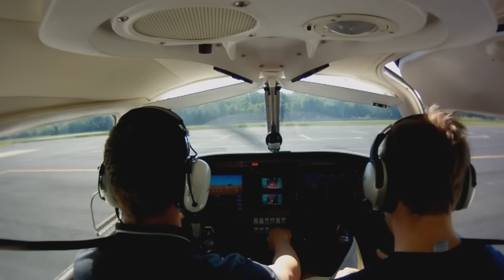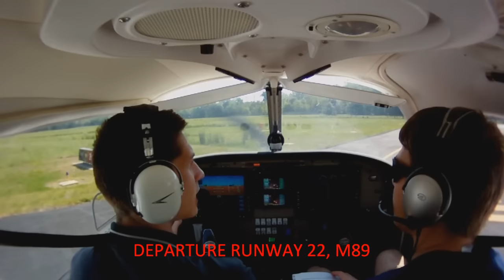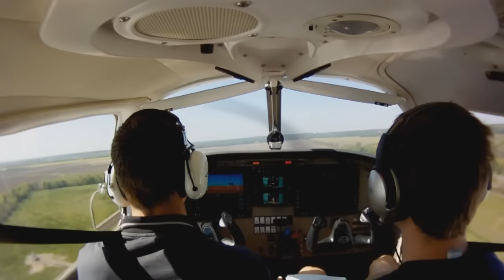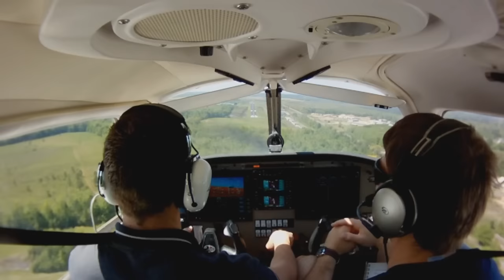Henderson State University Aviation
Henderson State University PA28R-201, Arkadelphia, Arkansas.